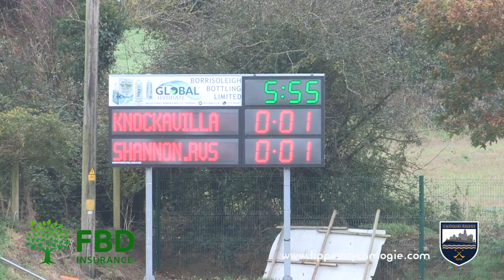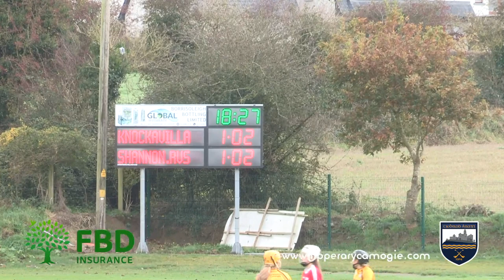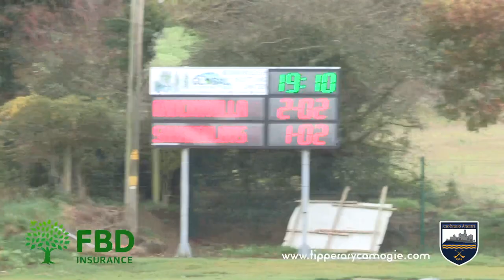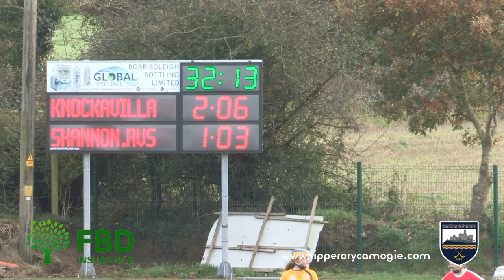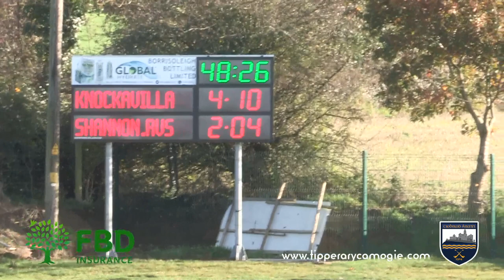Knockavilla V Shannon Rovers FBD Intermediate County Final 2021